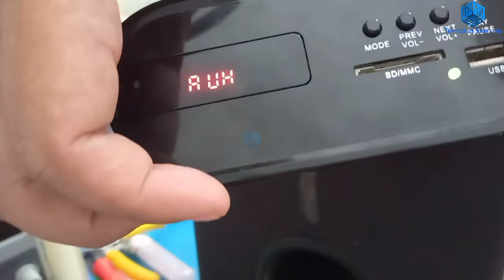CARA PERBAIKI MINI SPEAKER AKTIF ALUSSI 376-51AL MATI TOTAL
Cara Perbaiki Amplifier Mini Speaker Aktif Alusii 376-51AL Mati Total @TendraServis

problemnya :
- informasi penyebab awal mati total setelah mencolok flashdisk
- saat melakukan perbaikan ditemukam 3 buah resistor gosong
- setelah mengganti resistor amplifier menyala namun tidak tahan lama
- pemeriksaan selanjutnya ditemukam ic regulator 7805 short
- setelah mengganti IC 7805 amplifier menyala lagi dan tahan saat dilakukan testing

terimaksih sudah mengunjungi & menonton video chanel ini.